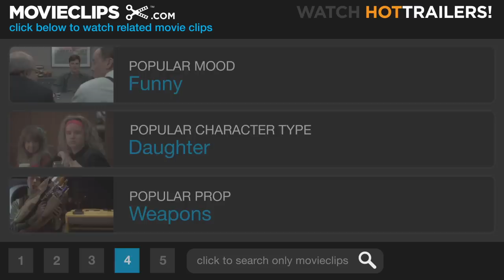The Thing #2 Movie CLIP - The Thing Has Replicated a Person (2011) HD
CLIP DESCRIPTION:
Kate (Mary Elizabeth Winstead) breaks the some unsettling news to the crew about

FILM DESCRIPTION:
Paleontologist Kate Lloyd (Mary Elizabeth Winstead) has traveled to the desolate region for the expedition of her lifetime. Joining a Norwegian scientific team that has stumbled across an extraterrestrial ship buried in the ice, she discovers an organism that seems to have died in the crash eons ago. But it is about to wake up. When a simple experiment frees the alien from its frozen prison, Kate must join the crew's pilot, Carter (Joel Edgerton), to keep it from killing them off one at a time. And in this vast, intense land, a parasite that can mimic anything it touches will pit human against human as it tries to survive and flourish. The Thing serves as a prelude to John Carpenter's classic 1982 film of the same name. -

CREDITS:
TM & © Universal (2011)
Cast: Mary Elizabeth Winstead
Director: Matthijs van Heijningen Jr.
Producers: J. Miles Dale, David Foster, Eric Newman, Gabrielle Neimand, Marc Abraham, Lawrence Turman
Screenwriters: John W. Campbell Jr, Eric Heisserer